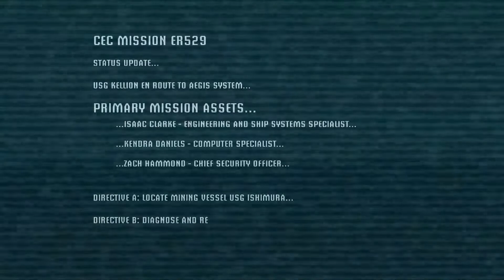Shredding my way through Dead Space (Dead Space part 1)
Enjoying this game way more than the frist two far cry's.
Follow the Boys:
JAKE -
CHEM -
SKYLER -
KADE -
DANIIL -
AUSTIN -